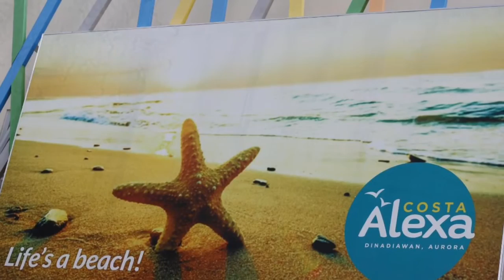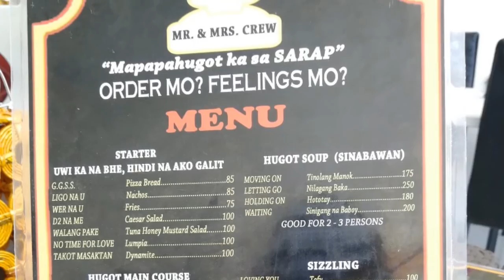Dipaculao, Aurora 2019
Just a few hours from my hometown Ilagan, Isabela, sharing you our fam trip last March/April 2019. What I love about Dipaculao aside from the beaches? It feels like a real probinsya life which I miss because I am currently staying in Baguio. It is not crowded unlike other tourist spots, and my cellphone signal is weak which is a good thing. :)

Videos retrieved from my instagram, photos taken by me and ate Karla. Film photos: fujifilm disposable waterproof camera and dubblefilm moonsoon.